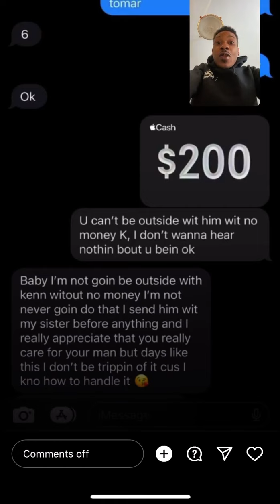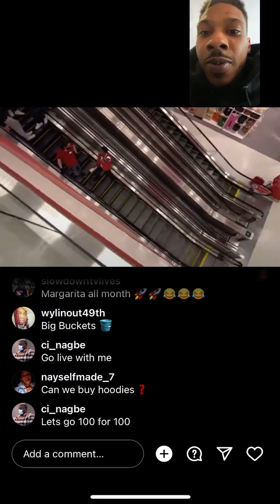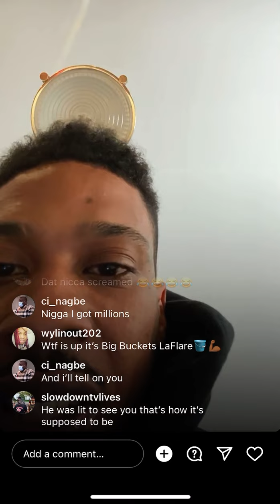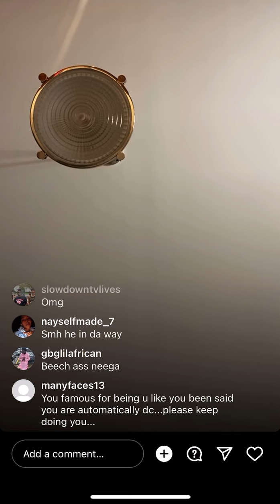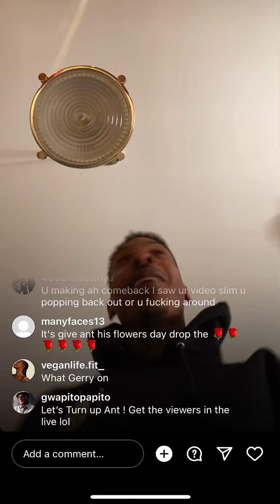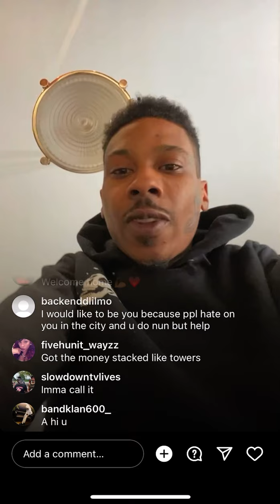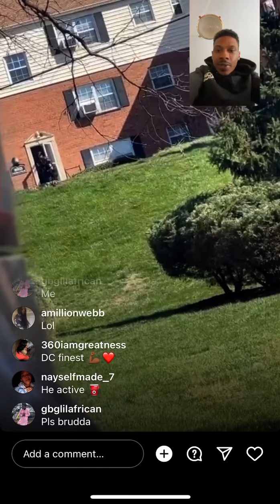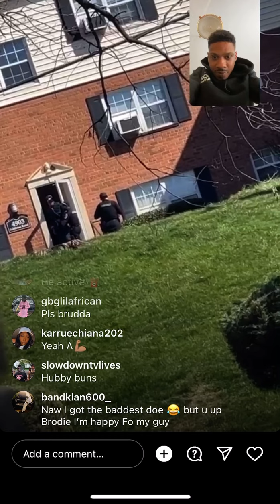Ant Glizzy exposes KGlizzy (Shy Glizzy Hype Man)